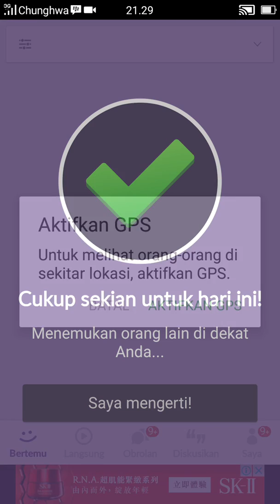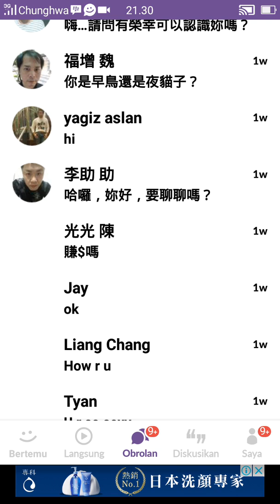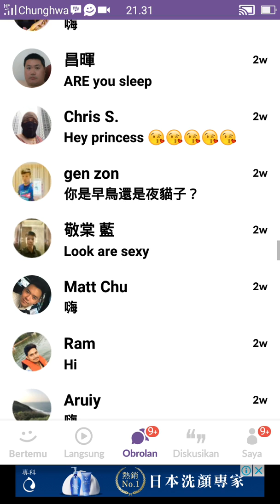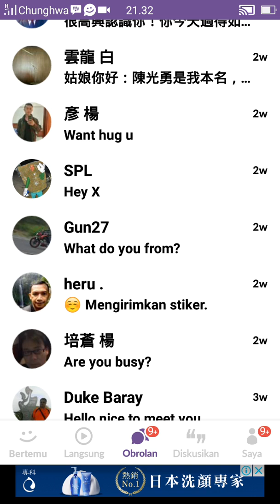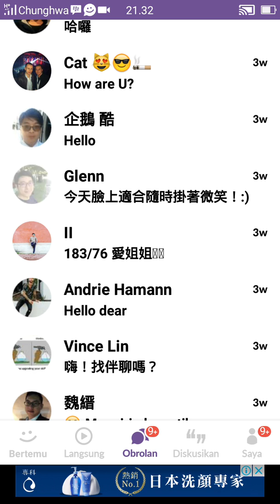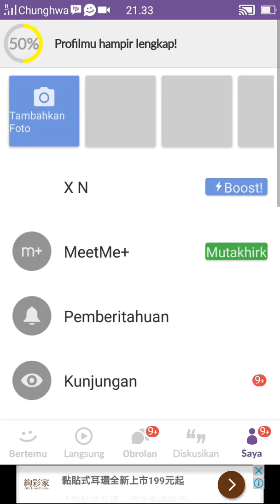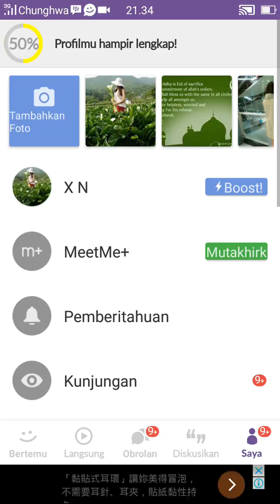MEET ME APP